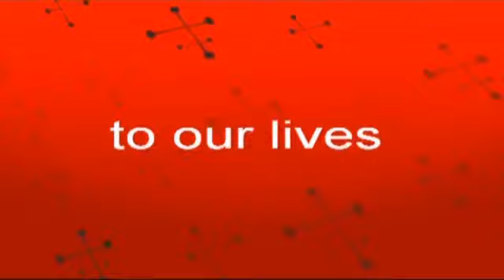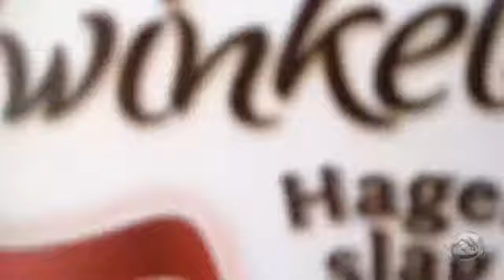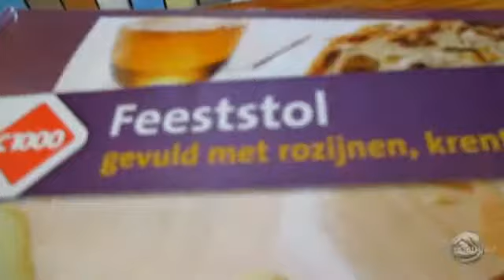Dutchy does car dance - VEDA Day #3 03-04-2013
We love to share our lives true vlogs and also upload video related to our website on this channel. Feel free to interact by leaving comments, if there's something you want to now just ask us.